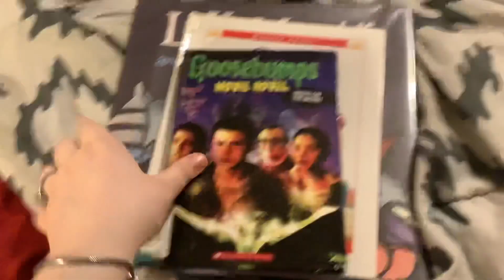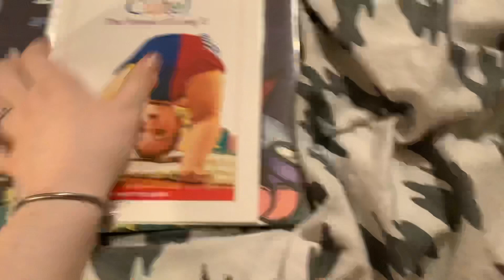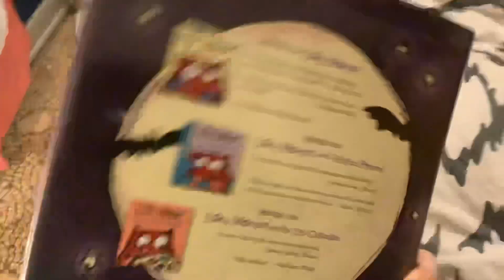Toono This Weekend Summer Challenge 2020: Creepy and Cute (Books Collection)